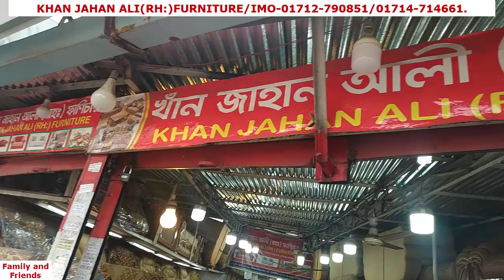50 বছর গ্যারান্টি/Sofa furniture price/সোফা ফার্নিচার প্রাইস.10হাজার টাকায় সোফা ফার্নিচার.